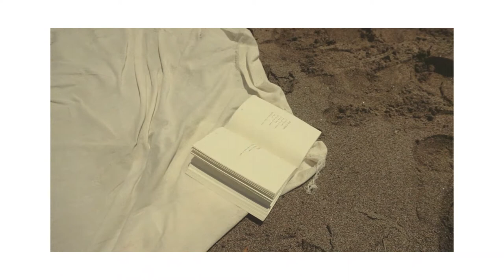VLOG BALI !!!BTS Photoshoot with Confidence Swimwear 2021 :)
Confidence Swimwear
Suatainable & Ethical Swimwear
👙Size Inclusive Swimwear (0-20 US)
🌱 Sustainable & Ethically Made
🌎 Ship Worldwide

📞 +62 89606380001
DM for Invitation/Endorsement
𝔹𝕒𝕝𝕚 🌈🌴

Thank you for your Like , coment and Support me :)